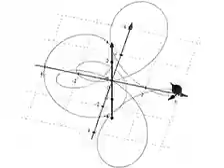Точка зрения определяет всё